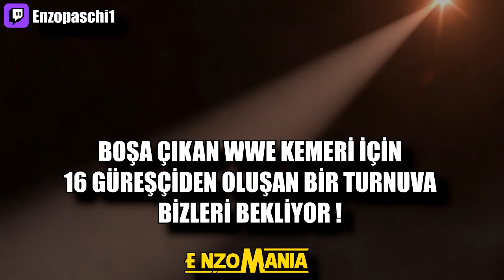EnzoMania WWE Şampiyonluk Turnuvası WWE 2K20 | 8 HAZİRAN SALI 21:00'de Twitch'te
EnzoMania WWE Şampiyonluk turnuvası bu Salı, saat 21:00'de Twitch Yayınımızda.